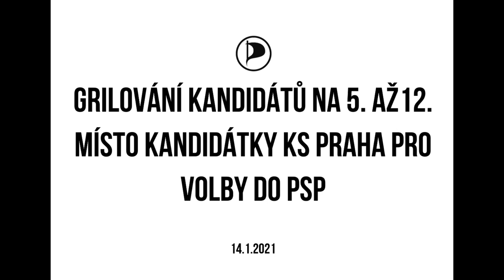Grilování kandidátů do PSP 2021 - Piráti Praha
Grilování kandidátů do PSP 2021 od 5. místa dále (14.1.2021)
0:00:00 první skupina grilovaných
0:50:50 druhá skupina grilovaných
1:50:00 střetí skupina grilovaných